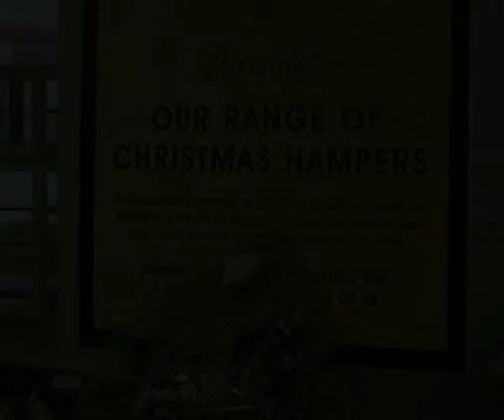X-mas in Partridges (London) by Dmitriy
Little film about x-mas time at my job in London(2004). Happiest time. Good people, good time.